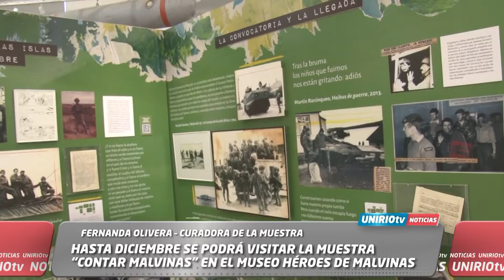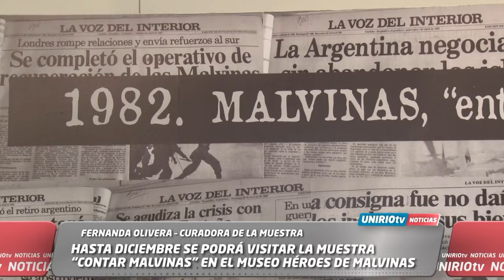HASTA DICIEMBRE SE PODRÁ VISITAR LA MUESTRA “CONTAR MALVINAS” EN EL MUSEO HÉROES DE MALVINAS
FERNANDA OLIVERA – CURADORA DE LA MUESTRA